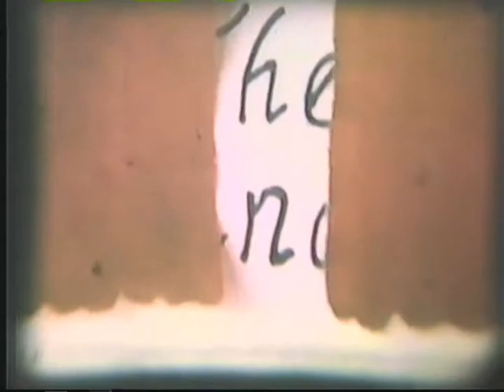Perkins Family Home Movies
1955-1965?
Missoula and / or Billings Montana